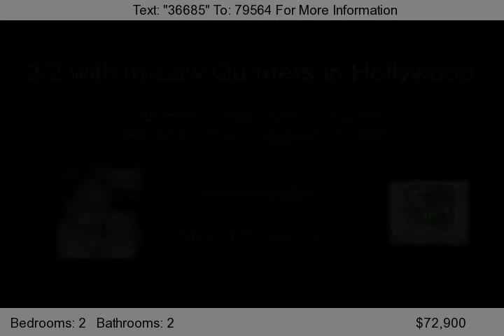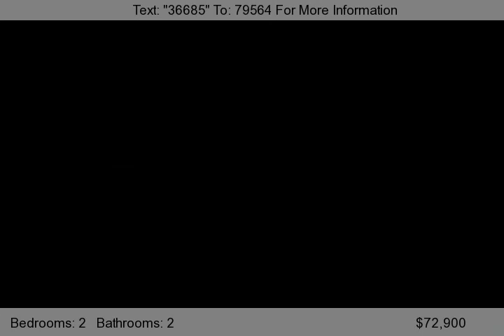6300 Adams Street, Hollywood, FL 33023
This property is larger than tax rolls. The carport has been converted into an extra bedroom with a bathroom. The property needs some work. Call for viewing instructions to take a look. REALTORS ADD YOUR COMMISSION.